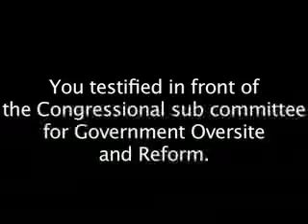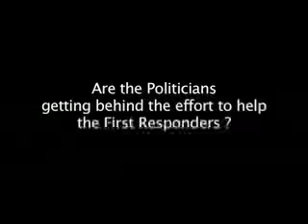Ground Zero First Responders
The is an excerpt from a documentary on the first responders at ground zero.

John Sferazo, President/Co-Founder of Unsung Heroes Helping Heroes is interviewed by Charlie Frick.